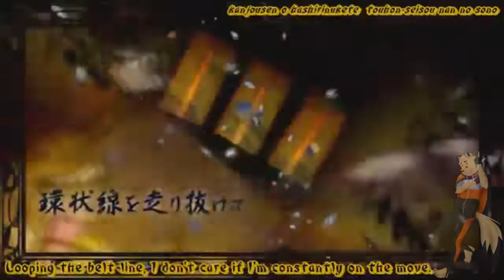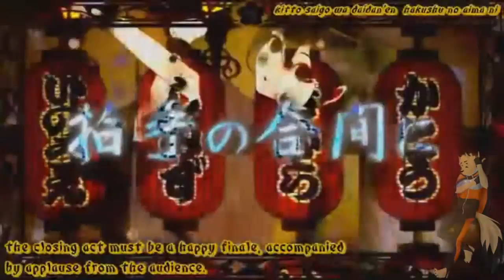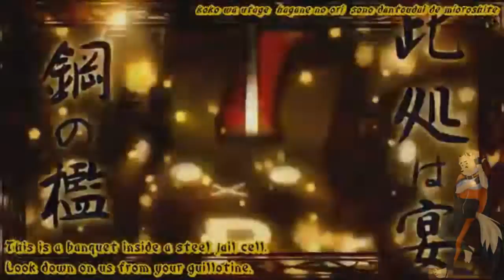【Kitsune Seku - HONEY】 Senbonzakura (Acoustic Version) 【FURLOID カバー】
Today's been a pretty bad day but I wanted to get a cover up today

UST: Hono-Harmony
Cover: Zefurr
Kitsune Seku belongs to: The_Fish_God
Song: KuroUsa-P ft. Hatsune Miku
Guitar Instrumental: Osamuraisan おさむらいさん